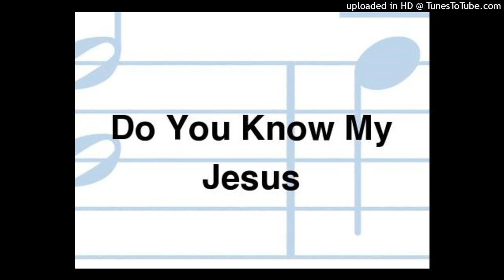Silvertones Quartet - Do You Know My Jesus